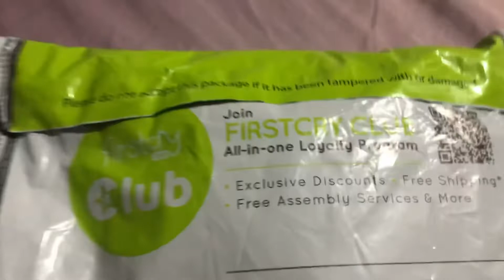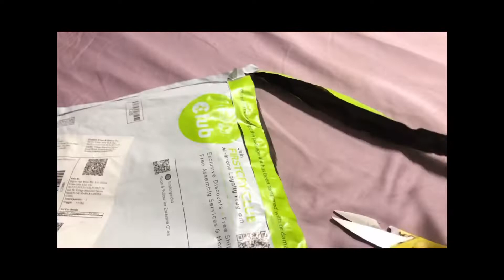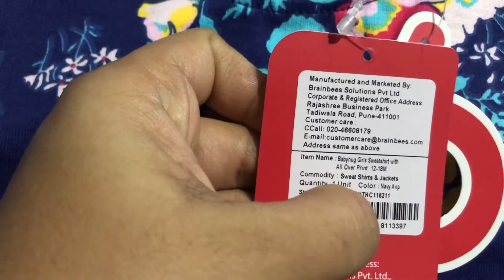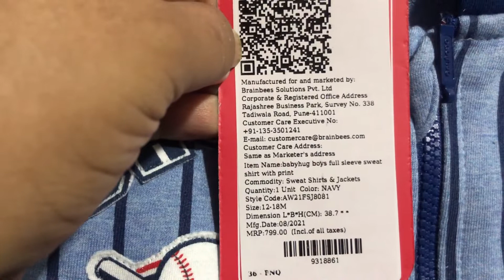FirstCry.com shopping 🛍 vlog